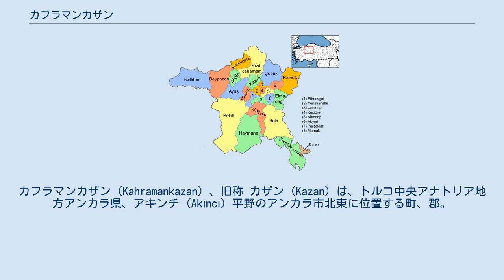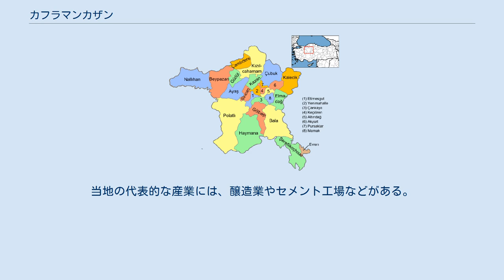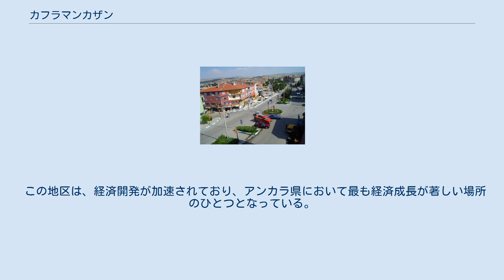カフラマンカザン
カフラマンカザン (Kahramankazan) 、旧称 カザン (Kazan) は、トルコ中央アナトリア地方アンカラ県、アキンチ (Akıncı) 平野のアンカラ市北東に位置する町、郡。
2010年の国勢調査によれば、この郡の人口は 39,537人で、そのうち 37,718人がカフラマンカザンの町に住んでいる。
この郡の面積は、408 km2 (158 sq mi)で、平均標高は 890 m (2,920 ft)である。
 一帯の平野は先史時代に遡る太古の昔からの過去の積み重ねがあることが考古学調査によって明らかにされており、ビティク・ホユクの墳墓の発掘では銅器時代に遡る出土品が発見された。
 1961年、ブカクという郡の下の単位の中心地が、ヤジベイリの村から、当時のカザンへ移された。
1971年、カザンは、市に相当するべレディエ (Belediye) に昇格した。
1987年には、カザン郡が創設された。
 2016年10月25日、カザンは新たにカフラマンカザンへと改称された。
これは、カザンが、同年7月のクーデター未遂事件の主要な現場のひとつとなったことを踏まえた改名措置であった。
カフラマンカザンは、元々の地名であるカザンに「英雄の」を意味する「カフラマン」を冠したものである。
 当地は、アンカラの人々にとって、週末を過ごす場所としての人気が高い。
カフラマンカザンは、小規模ながら経済活動の盛んな町である。
当地の代表的な産業には、醸造業やセメント工場などがある。
 この地区は、経済開発が加速されており、アンカラ県において最も経済成長が著しい場所のひとつとなっている。
 2011年11月には、トルコ宇宙システム統合試験センター（仮訳） (Turkish Space Systems, Integration and Test Center / Uzay Sistemleri Entegrasyon ve Test Merkezi) が当地のフェティエ (Fethiye) 地区に設けられた。
 地下 600 m (2,000 ft) ほどには、大規模なトロナ鉱石の鉱床があり、当地にあるシナー・グループのカザン・ソーダ・エレクトリックが採掘と加工にあたっている。